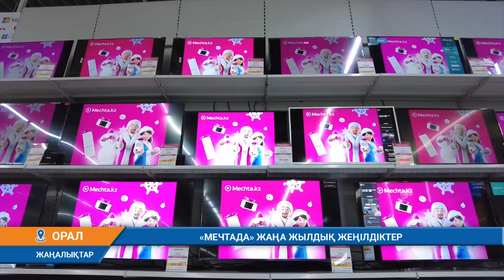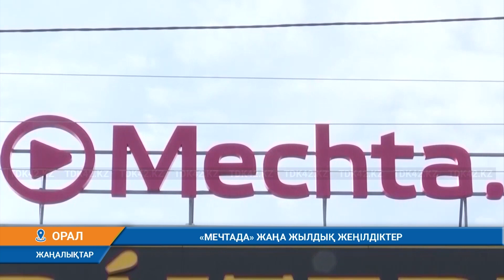"МЕЧТАДА" ЖАҢА ЖЫЛДЫҚ ЖЕҢІЛДІКТЕР